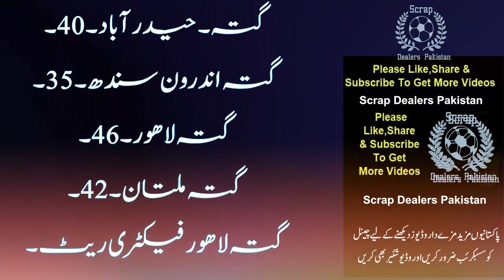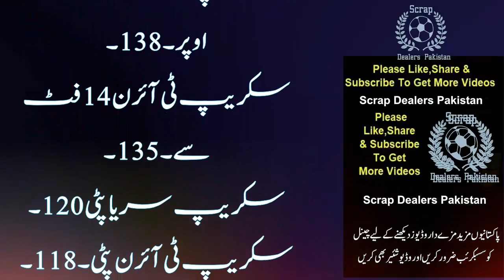Scrap Wholesale Rates in Pakistan | Scrap Pickup | Scrap Pickup 2022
junk your old car,
junk my old car,
we buy old junk cars,
pick up old cars for money,
selling old junk cars,
selling my old car for scrap,
get rid of your old car for cash,
companies that pick up old cars,
cash for old junk cars,
pick up old cars for cash,
buy old junk cars,
pick up my old car for cash,
get rid of old car for cash,
selling old car for scrap,